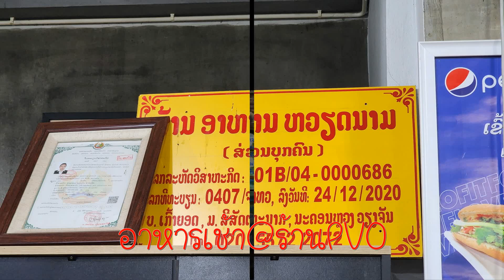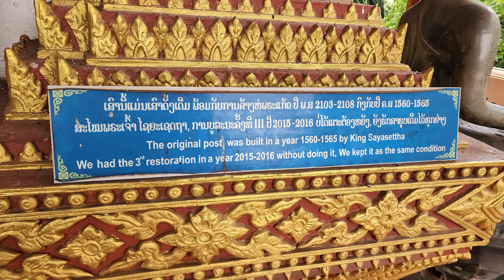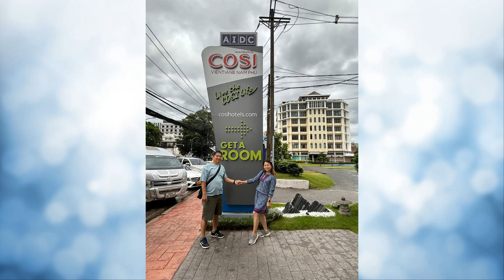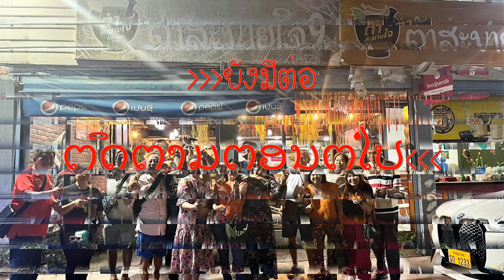2024 เที่ยวลาว จีน EP 1 # ร้านPVO, หอพระแก้ว, Buddha park, ร้านขอบใจเด้อ, ร้านIn Love Flow